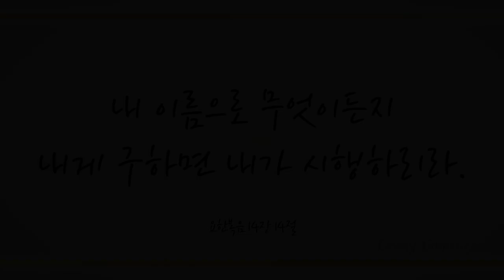십자가 그늘 아래 (Beneath the Cross of Jesus, 415장) - 윤미소 (Yoon Mi So)/(PF: 이슬/VC: 황지안)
'내 이름으로 무엇이든지 내게 구하면 내가 시행하리라' (요한14:14)

'그를 향하여 우리의 가진 바 담대한 것이 이것이니 그의 뜻대로 무엇을 구하면 들으심이라' (요일5:14)

여자의 후손 예수 그리스도 권세로 영적싸움하여 내 안의 나를 죽이고 오직 성령충만 받을 때 절대적인 불가능이 절대적인 가능으로 바뀌는 참다운 변화가 내 안으로부터있게 하셨음에 감사드리며 이 찬양 바칩니다.

이번 주 107번째 찬송곡으로 소프라노 윤미소님과 피아니스트 이슬님, 첼리스트 황지안님의 ’십자가 그늘 아래 -415장-’ 들려 드립니다. 이 찬양 들으시는 모든 분들께 항상 성령 충만한 최고의 시간 임하시기 기도드립니다~♡]